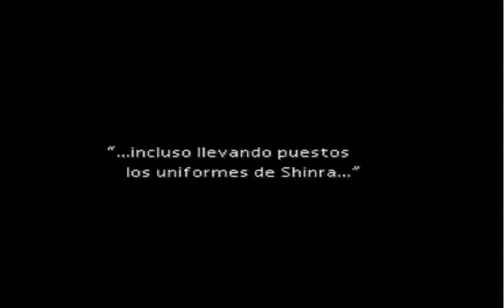Guía Final Fantasy VII Español - 024 Cruzando el oceano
En la zona donde comienzas en el barco hay una materia Todos que no podrás coger al principio, vuelve a por ella cuando tras reunirse todo el grupo. No te olvides del arma de crecimiento doble para Yuffie ventolera. También puedes aprovechar para robarles a los Marina armaduras Beta Shinra. Tras la batalla recoge la materia Ifrit antes de salir o la perderás para siempre.